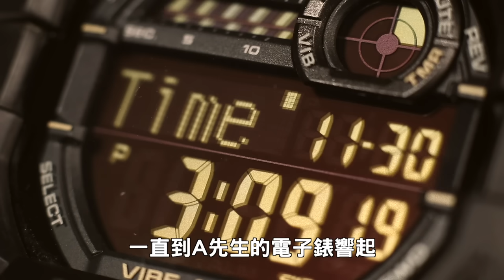都市傳說｜阿兵哥回憶錄 大家最怕的台灣猛鬼軍營 成功嶺鬼故事｜卓Cho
各位好久不見
最近太忙了！！！！！所以影片晚到了
抱歉～～～～～
希望大家會喜歡今天的影片
我們下次見 拜拜